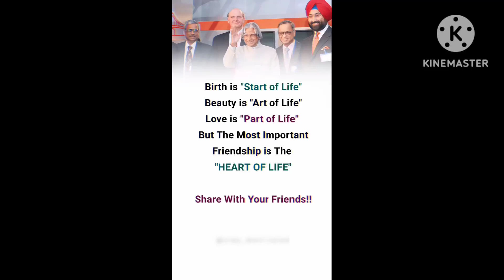A.P.J Abdul Kalam 🔥 Birth is " start of Life" 👍🔥🔥👍👍👍